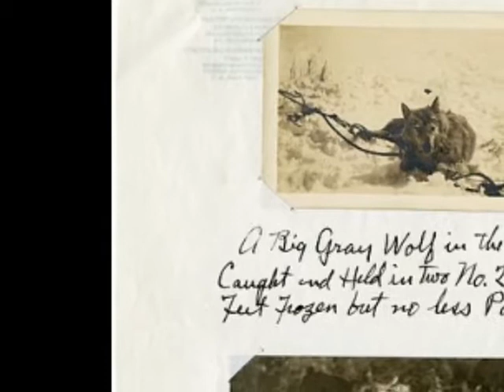Wolf Art Poem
A poem celebrating the wolf and resistance to the techno-pathological paradigm destroying us and the planet.